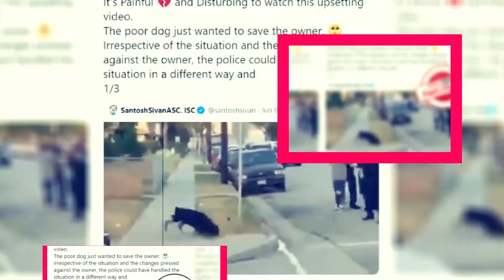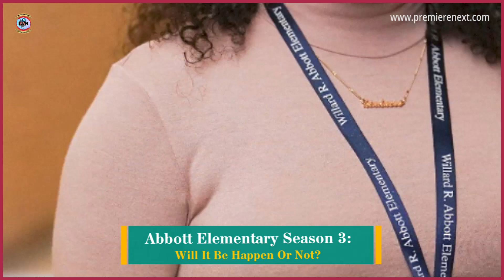Abbott Elementary Season 3: Will It Be Happen Or Not? - Premiere Next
Abbott Elementary Season 3: Will It Be Happen Or Not?
in this video, you will get the info related to Abbott Elementary Season 3: Will It Be Happen Or Not?

Technology updates
Netflix Series
Netflix Movies
Premiere Next